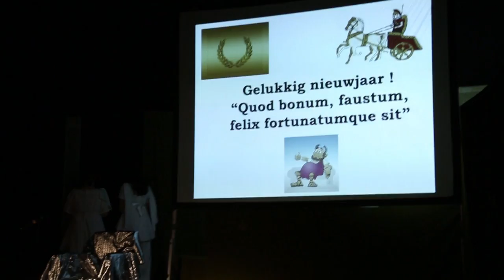14/01/2015 Compilatievideo Zang&Dans op Dekenale nieuwjaarswens Brakel 2015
De DEKENALE NIEUWJAARSWENS is de ideale gelegenheid om met de mensen uit alle hoeken van het dekenaat Brakel samen te komen en elkaar te ontmoeten in een ongedwongen sfeer.

Om 18u30 werd er verzameld in de dekenale kerk van Nederbrakel voor een eucharistieviering voorgegaan door onze bisschop Mgr. Luc Van Looy.

Nadien werd iedereen verwacht in de zaal van Broeders van Liefde VISO Cor Mariae, om het nieuwe jaar in te luiden met een aangename avond die iedereen deugd deed!
Talrijke medewerkers staken een avond in elkaar met zang, gelach en vooral véél verrassingen!

Fotoalbum op Facebook 14/01/2015 Dekenale nieuwjaarswens Brakel 2015 ...